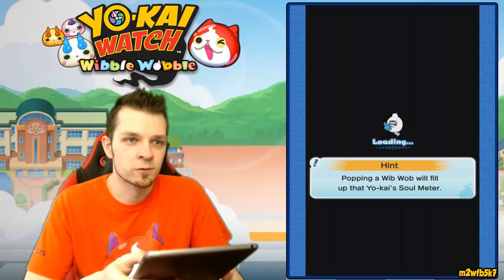Yo-Kai Watch Wibble Wobble - Part 37 | Frostina in Sewer E! [English Gameplay]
In Yo-Kai Watch Wibble Wobble - Part 37, Abdallah plays through stages 5-5 through 5-9 in Sewer E!

Welcome to my HD 1080p60 Gameplay of Yo-Kai Watch Wibble Wobble for Mobile Devices!  Head over to the App Store or Google Play and download the game to play along with me!
# YoKaiWatch

Yo-Kai Watch has wobbled its way into an exciting puzzle game available on mobile devices! Now, mischievous Yo-kai have transformed into bite-sized Yo-kai called 'Wib Wob' and they’re bouncing your way!

Make sure your device supports this app before downloading.
Other devices may be compatible but are not supported. Updates may affect compatibility.

ADVICE TO PARENTS
The game requires an internet connection (3G or WiFi) for download and updates. Kids, ask a parent first before downloading.